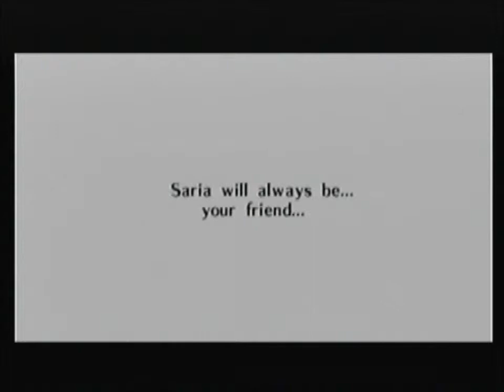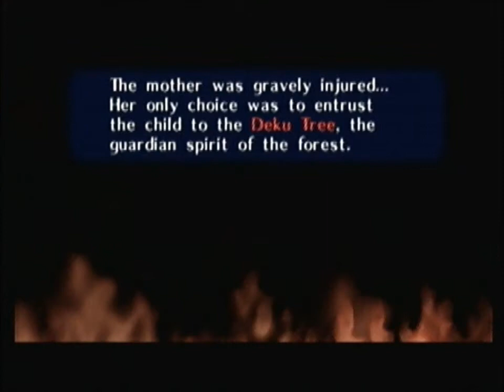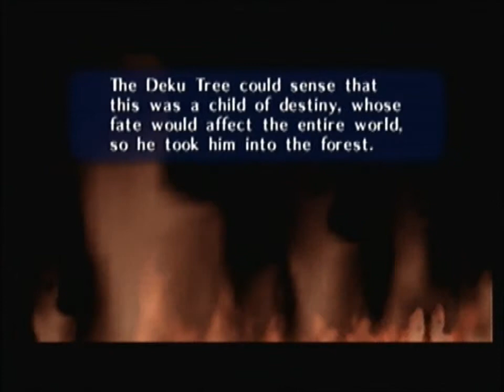Zelda Ocarina Of Time - 100% Walkthrough part 20 SISTER ACT POE!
We take out the last of the Poe Sisters to enable the lift to the boss of the Temple to rescue our friend, but not before forgetting a dickish Gold Skulltula!